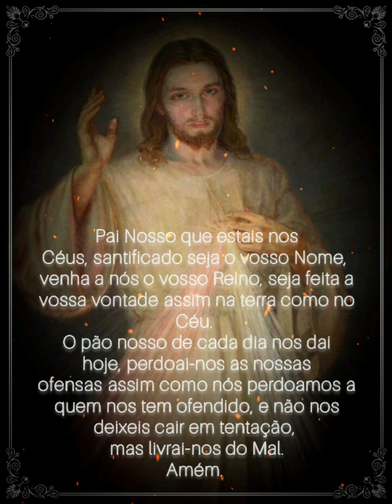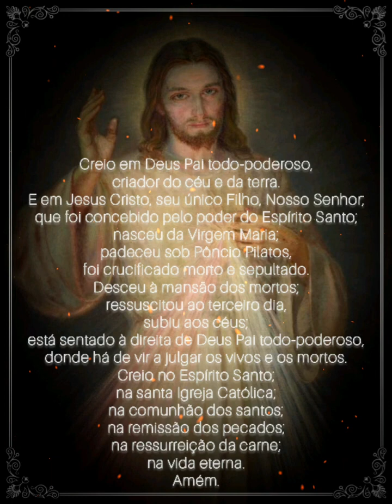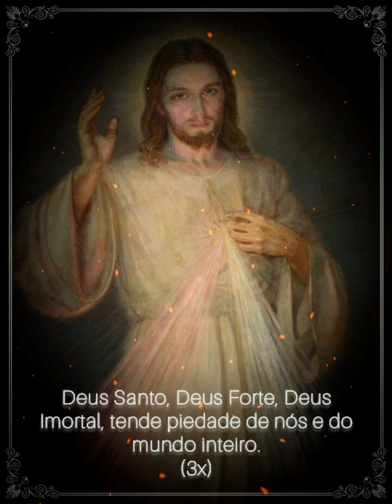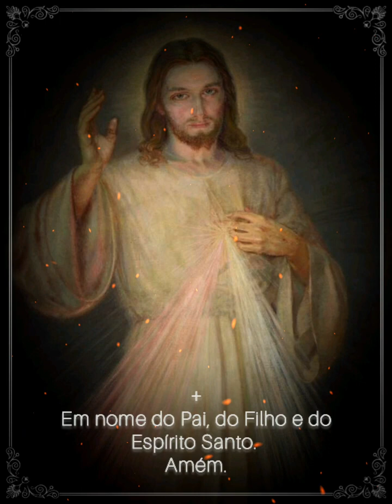Terço da misericórdia